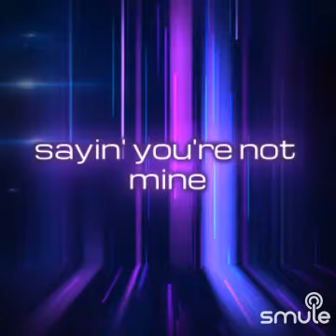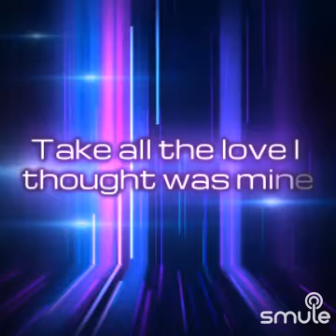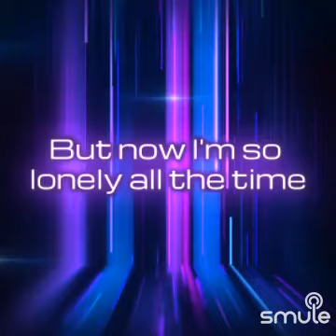Cover ,Crazy ARMS😎🎹🎹🎹🎹🎶🎼🎧🎤😎⭐